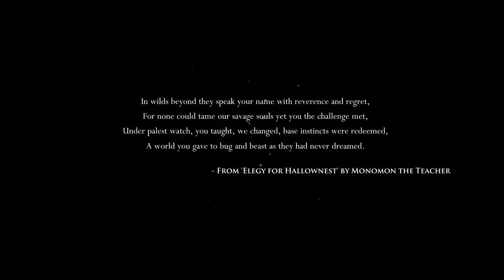Hollow Knight Day 1, cause I was accepted into uni